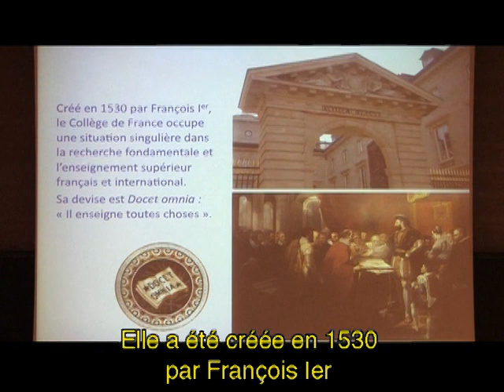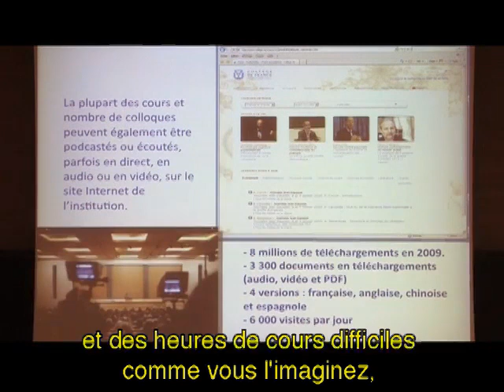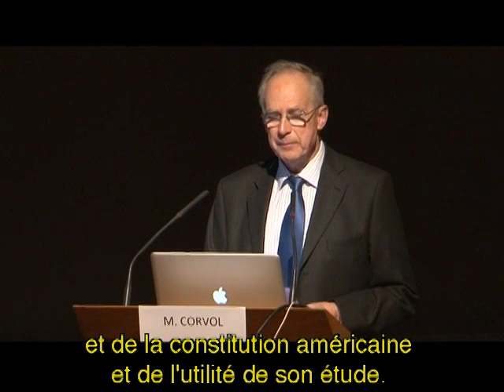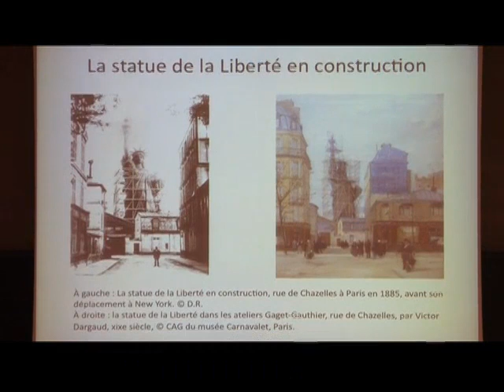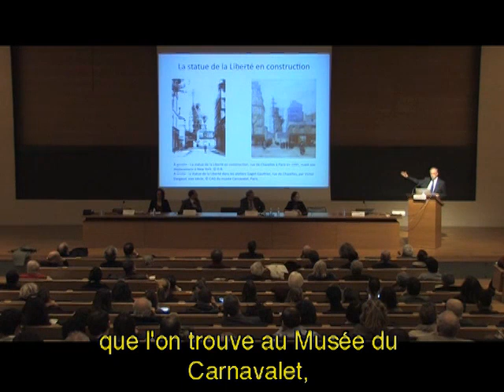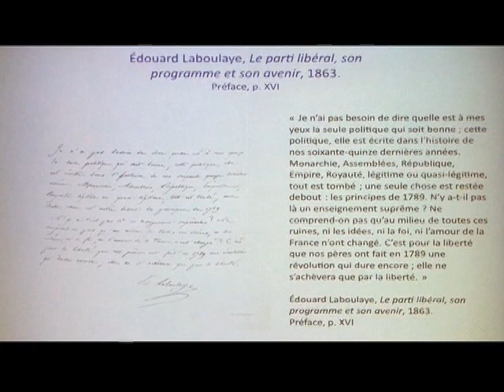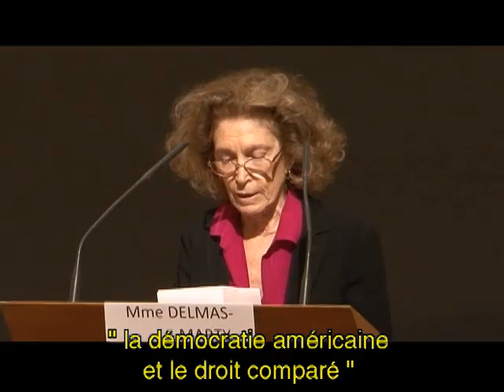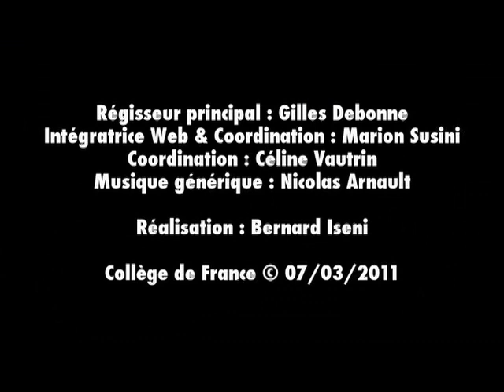Paris in America (1) - Mireille Delmas-Marty (2010-2011)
Colloque 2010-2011 : Paris in America
Conférence du lundi 7 mars 2011 : Ouverture

Intervenant(s) : Pierre Corvol - Mireille Delmas-Marty, Collège de France

Chaire Études juridiques comparatives et internationalisation du droit (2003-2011)
Professeur : Mireille Delmas-Marty